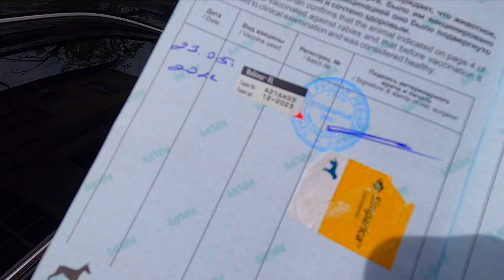▶️ КРЫМ.СХОДИЛИ НА МОРЕ РЕКУ/ ЯЛТА / Жизнь в Ялте